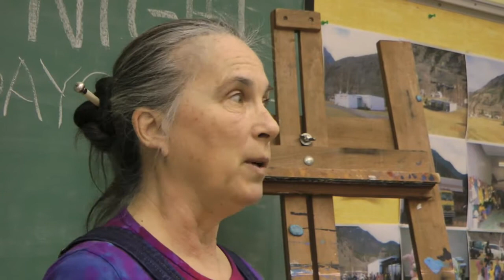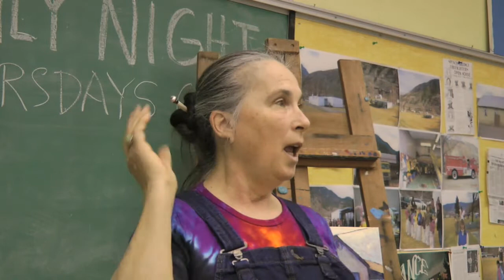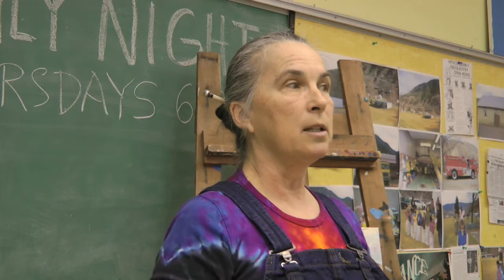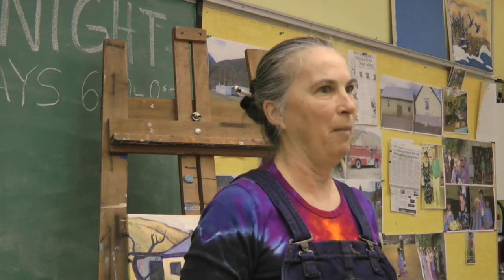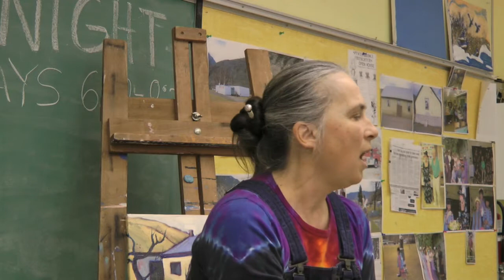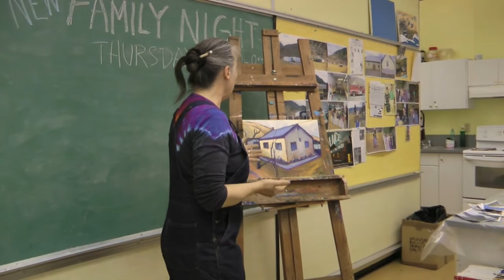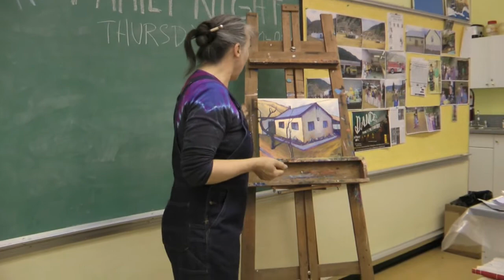Oil Painting With Teresa Wild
Spences Bridge artist Teresa Wild introduces a group of locals to the fine art of oil painting. Her instruction was provided under a New Horizons for Seniors grant obtained for the community by the Spences Bridge Community Club.